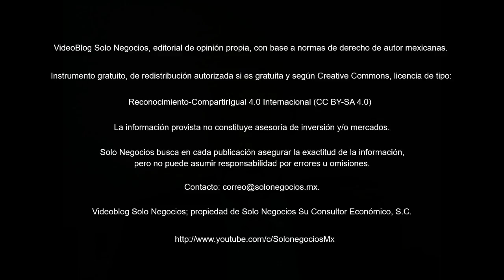[VBSN] VideoBlog Solo Negocios del 19 de junio de 2018, dentro del tema: Boletín Solo Negocios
Hoy con el título: Resumen del Boletín Solo Negocios del martes, 19 de junio de 2018, de nuestra Área de Economía de la División Servicios Profesionales.